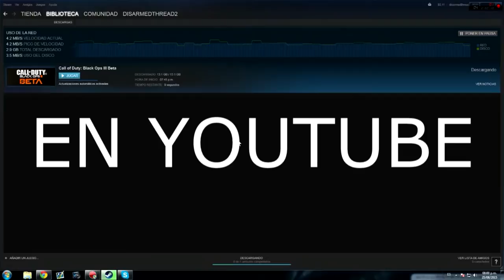PRIMERAS IMPRESIONES DE BLACK OPS 3 DISARMED || DIRECTO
BUENO CHICOS, ESTE ES MI PRIMER VÍDEO DE CALL OF DUTY BLACK OPS 3 COMENTADO Y JUGADO POR MI, HABRÁ UN DIRECTO A LAS 5PM HORA COLOMBIANA, DONDE TAL VEZ SE RIFE UN CÓDIGO DE LA BETA PARA EL QUE TODAVÍA NO TIENE!